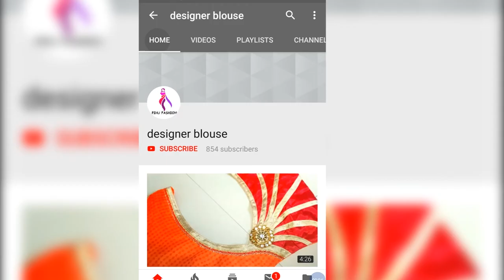Blouse back neck designs image / blouse back designs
Blouse back neck designs image by designer blouse
Blouse back designs

Hello friends
Today I am going to show beautiful blouse back neck pattern. It is very unique & beautiful design which will give beautiful look to your simple sarees
It is very beautiful and easy patterns to design your blouse
Please try this designs to your own blouse